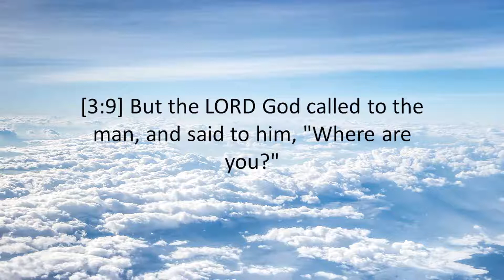GENESIS 3:9 - THE HOLY BIBLE